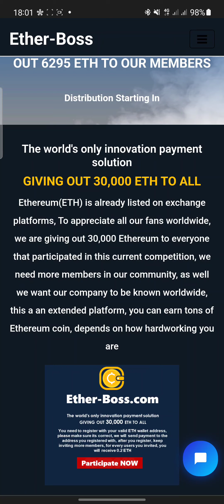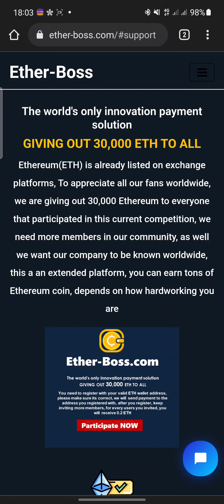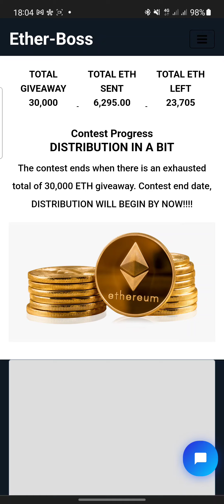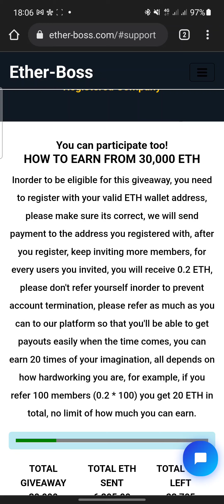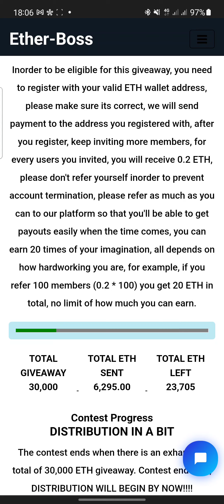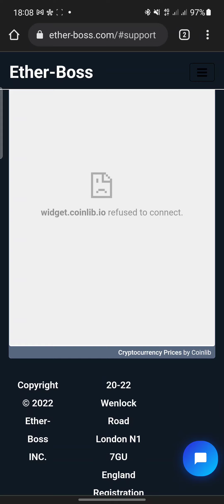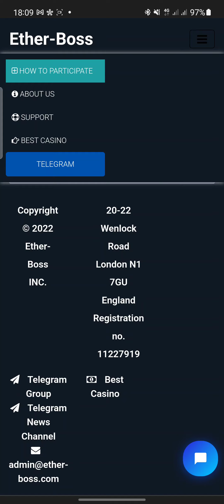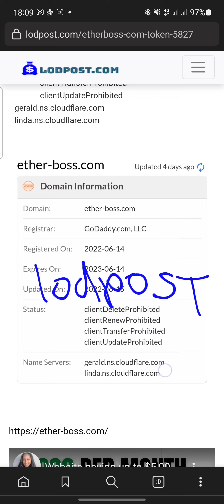ether.army Review Scam or Legit how ether army work withdrawal proof?